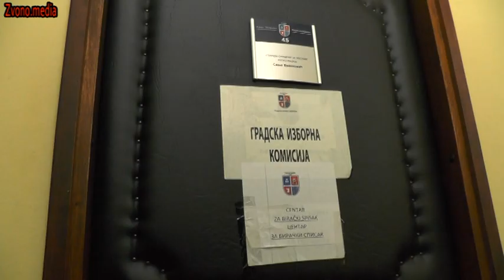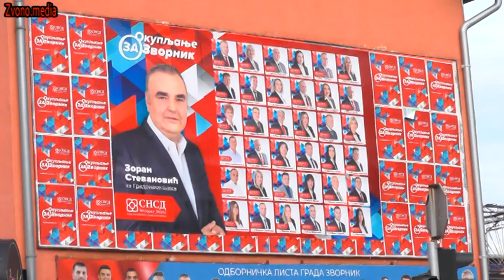Intervju sa Mustafom Arifovićem, predsjednikom Gradske izborne komisije Zvornik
Donacije :
Uplata na žiro račun iz Bosne i Hercegovine :
Addiko Bank Banja Luka: 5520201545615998.

Devizni račun/uplate iz inostranstva :
HAABBA2B - SWIFT
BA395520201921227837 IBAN